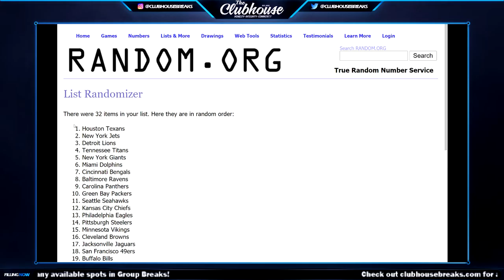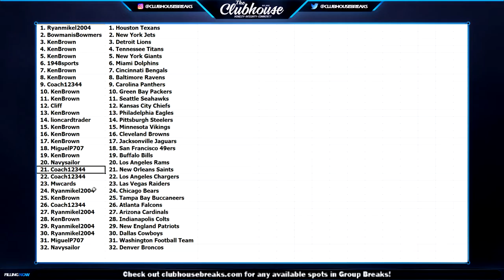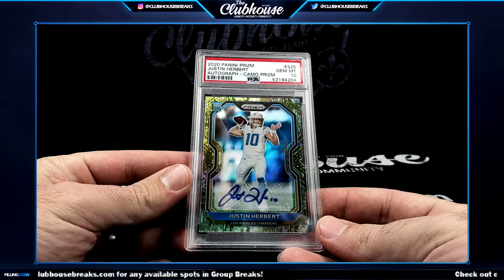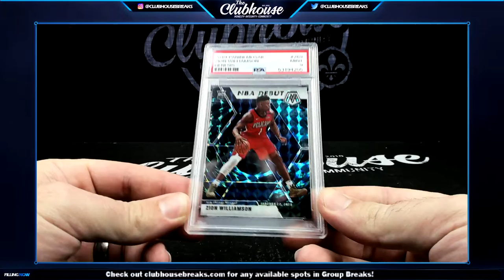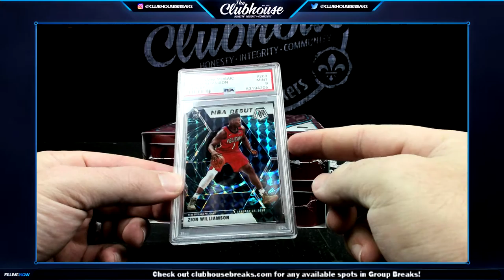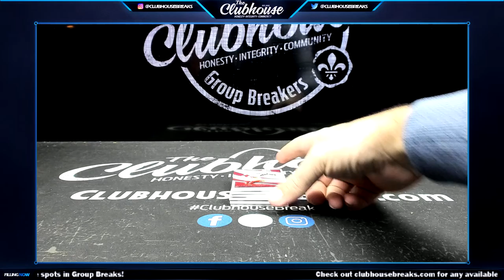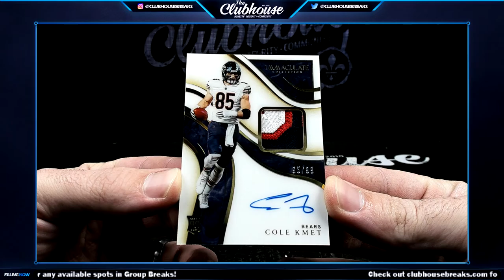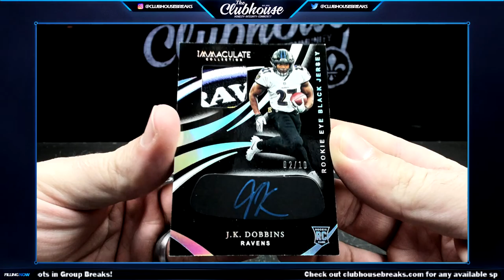2020 Panini Immaculate Football RANDOM TEAM Group Break #5667